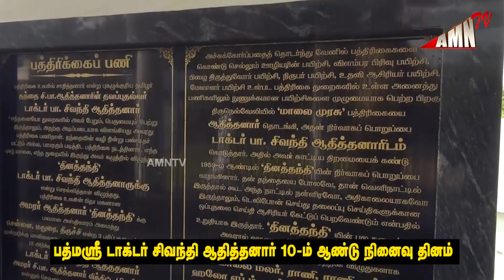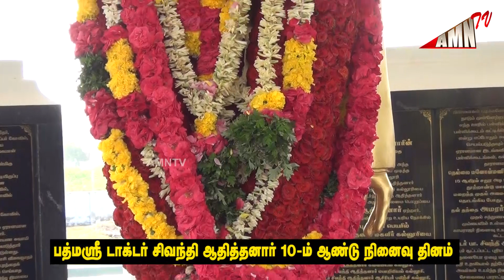டாக்டர் சிவந்தி ஆதித்தனாரின் 10 ஆம் ஆண்டு நினைவு தினம் | Sivanthi Adithan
இன்று பத்மஸ்ரீ டாக்டர் சிவந்தி ஆதித்தனாரின் 10 ஆம் ஆண்டு நினைவு தினம் | Sivanthi Adithan

 பத்திரிக்கை, கல்வி, விளையாட்டு என பல்வேறு துறைகளில், பல்வேறு சேவைகளை ஆற்றிய, பத்மஸ்ரீ டாக்டர் சிவந்தி ஆதித்தனாரின், 10 ஆம் ஆண்டு நினைவு தினம் இன்று கடைப்பிடிக்கப்படுகிறது